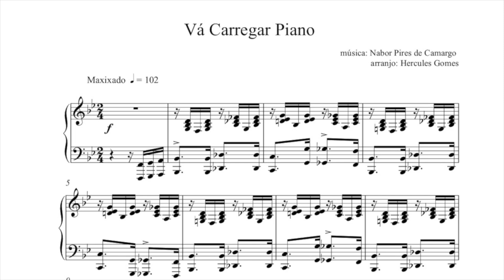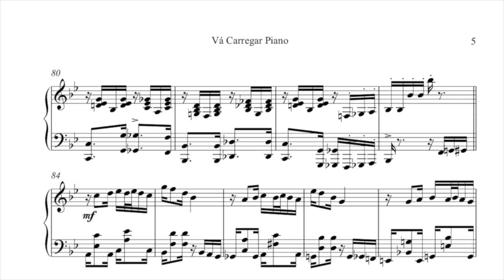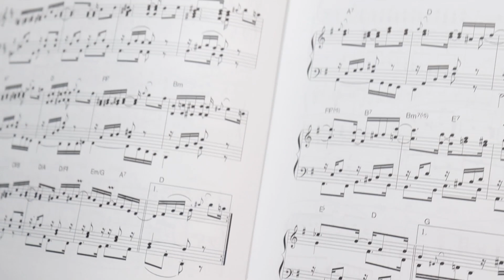QUINTAS COM PIANO #30